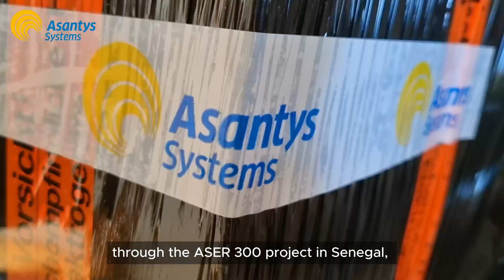ASER300 Senegal - From Germany to Africa, Asantys Systems´ logistics journey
This video presents an in-depth look at our logistics operation behind the ‘ASER300’ project from the Agence Sénégalaise d’Electrification Rurale, which aims to deliver renewable energy solutions to hundreds of villages in Senegal. The project is a significant undertaking made possible through the remarkable coordination and cooperation of various teams.

Key contributors to the project include:
- The logistics team from GAUFF GmbH & Co. Engineering KG,
- Local civil workers, transporters and installation partner teams,
- Balance Of Systems (BOS) parts production teams and container builders,
- Numerous suppliers supporting the project,
- And our own Asantys Systems' logistics team based in Germany.

The video documents the meticulous planning, coordination, and execution involved in transporting and installing solar systems from Germany to Senegal. It highlights the collaborative efforts and logistics solutions that are driving sustainable energy access in Senegal, contributing to the region's social and economic development.

We extend our gratitude to all our partners and stakeholders for their unwavering support and dedication. Together, we are making a significant impact on communities in Senegal and beyond.